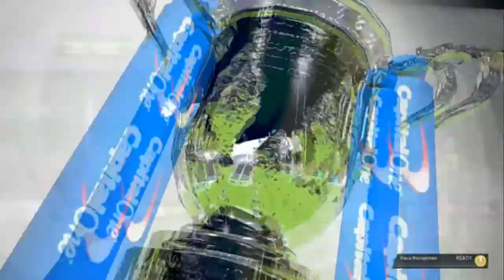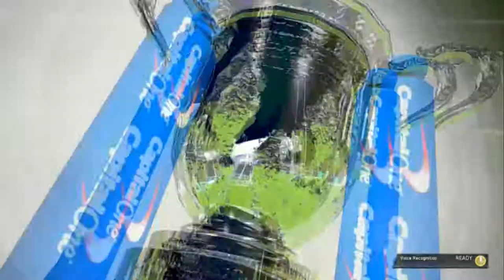En-Mao plays FIFA 15 Hartlepool vs Cambridge United (Capital One Cup) Match 4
Hi and welcome to The En-Mao Productions

Here is the first game of the Capital One Cup. (Yes I know I called it the Carling Cup at the end of the previous episode :D) against Cambridge United. Since promotion to League One they have lost the first 3 games, will this be the match where their luck changes?, will they be able to get the win here and start a good morale boost?

Hartlepool will be looking for the win here in their first cup match this season.
Old players have been sold, new players have been bought in, I hope you will continue to watch and support me and Hartlepool throughout this season in the Football League One.

Hartlepool vs Cambridge United.

FIFA 15 the brand new EA title.
Over the next few days / weeks / months I will be uploading a season where I have created a Pro player, and I will be playing for Division 2 Hartlepool United.
I hope you will come and join me on the journey for this club from Division 2, to hopefully the top of the premiership.

Google+ - The EnMao Productions
PSN - En-Mao
I will be uploading the videos when I get chance, so check back regularly for more videos.